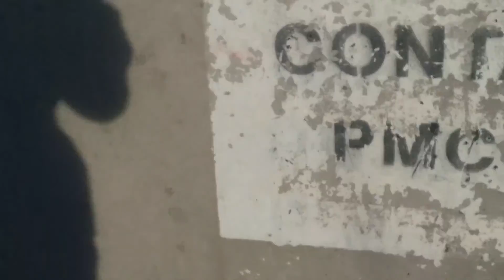A good beach day.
And crab.